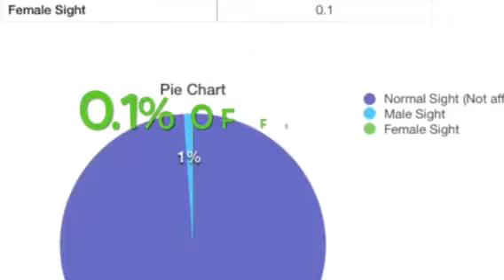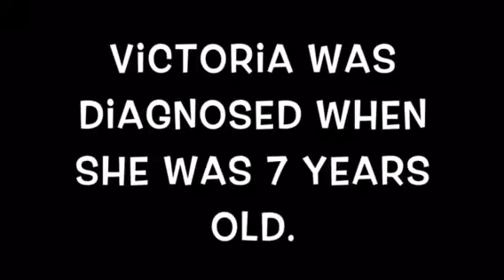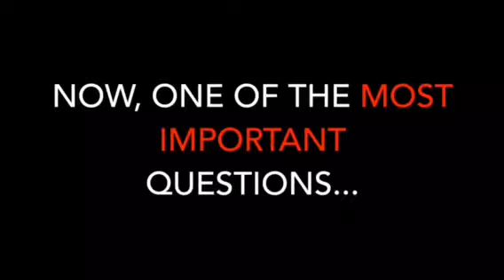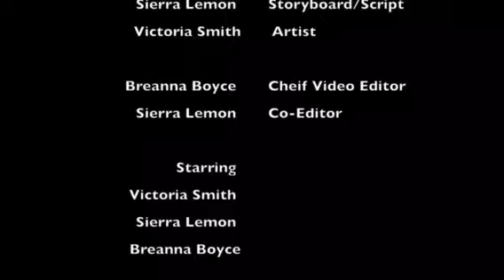BAGH 2K17 Victoria's Story